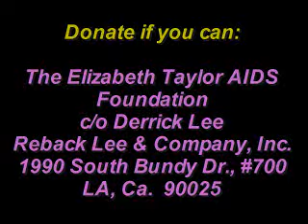Dame Elizabeth Taylor - Good Times - by Richard Bassett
Though a dedicated activist/philanthropist/humanitarian for increasing AIDS/HIV Funding, Education and Awareness, Dame Elizabeth Taylor has had her share of fun. It is her keen sense of humor that has helped her journey through the many peaks and valleys of her life. She has never taken herself too seriously. Her causes/plights: yes. But herself, she is a very funny lady. Eclipsed by her flawless beauty and magnificent presence, Dame Elizabeth has had to work extra hard to allow us to feel at ease with her relaxed, casual view of life. It is my hope to see this quality in whatever endeavor she chooses next. I am sure that it takes her smile with pride for all of you.
By Richard Bassett, *2008